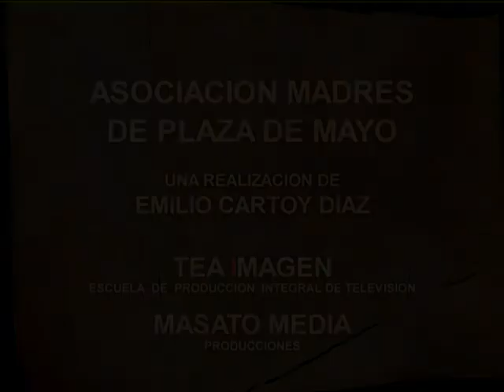Bruce Springsteen - Homenaje Derechos Humanos